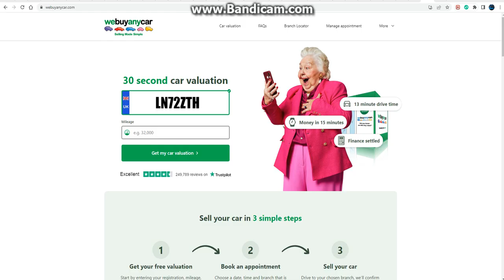Zofia & Swedish House Mafia Look At LN72 ZTH